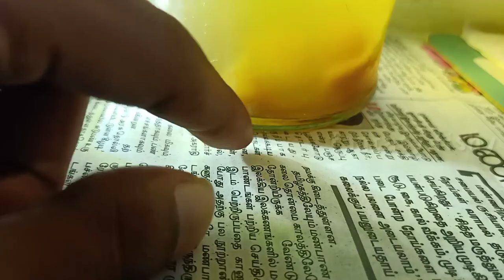Vinegor eel culture and harvestive very easy method | தமிழ்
Jar or large bottle (1-2L) with a cap or lid.
1 small apple, cut into slices small enough to fit into the jar
Apple cider vinegar (with or without the “mother”)
Treated tap water
Starter culture of vinegar eels taken from an established culture
 Instructions:

Fill the jar with a 1:1 ratio of apple cider vinegar and treated tap water, leave a little space at the top for air and also make sure to cut a small air hole in the top of the jar.
Wash the apple thoroughly to remove any contaminants on the skin. Cut it into pieces and stick into the jar with the diluted vinegar.
Add the starter culture to the jar
Seal and store at room temperature. A dark cabinet is preferable but not necessary
(Note: Some people add a small pinch of sugar or yeast to their cultures to start them. I’ve never tried this myself and find it an unnecessary step. The apple will act as food for the culture).

I split my cultures and start fresh cultures every 6 months or so, sometimes letting it go as long as a year between splitting. In that time, I do not add any food or fresh water/vinegar to the culture.  The colony thrives well on its own. If you notice it getting cloudy it’s probably time to refresh the culture. To refresh, simply get a new jar and pour half the culture in there and then top both jars off with fresh diluted vinegar. If you don’t want to start a second culture but merely keep one going you can always pour half down the drain or offer it to another hobbyist then refresh the original with diluted vinegar.

Depending on the size of your starter culture you should find your culture ready to feed in about 2-4 weeks, sooner if you buy a large starter. If you have good eyesight or a magnifying glass you will be able to see the eels swimming around in the jar, if you cannot see them a ready to feed culture will look just the slightest bit cloudy when teeming with eels.

A new culture (left) vs a ready to feed culture (right)

Harvesting Directions:

There are two different methods to harvest vinegar eels. I call them “the easy way” and the “time-wasting” way.

The Easy Way:

Find a bottle with a long neck (preferably a clear one). A glass soda or beer bottle (rinsed well) works.
Fill the bottle up to the bottom of the neck with the vinegar eel culture, just to where the neck starts to narrow. (See photo)
Add a cotton ball or filter floss (available at most pet stores) to the neck of the bottle so that it is touching the VE culture but not submerged more than half way into the culture. Make sure that you pack the floss so that it fits tightly into the neck of the bottle. Also, make sure not to poke it down so far that you will not be able to remove it later.
Once the filter floss has been placed, fill the top of the bottle with tank water or treated tap water.
Stick a light over the bottle and wait. The eels will swim up through the filter floss into the fresh water. I generally set this up overnight and let the eels collect at the top of the bottle during the night then harvest them the next day.
Once a sufficient amount of eels has collected at the top of the bottle, simply take a pipette or eye dropper and suck the water from the top of the bottle and squirt into the tank. The filter floss prevents the vinegar from mixing with the fresh water at the top of the bottle so rinsing the VE is not required.
If you are planning to feed from the culture daily, you can refill the fresh water to the top of the bottle daily without needing to start over again. If using for more than 1 week I would suggest putting a piece of apple into the bottle during set up so that the eels have food. I generally set my bottle up just for a week at a time then remove the filter floss and return the remainder of the culture back to the mother culture since by that time betta fry are usually ready to move onto baby brine shrimp and other larger foods.

The Time-Wasting Way:

You will need a paper coffee filter, funnel, turkey baster, tank or treated tap water, and a cup.
Place the coffee filter in the funnel.
Using the turkey baster suck some of the culture out of the jar.
Filter it through the coffee filter and allow the vinegar solution to flow back into the jar.
Next, rinse the VE with fresh water. Do not allow the water to go into your mother culture.
Once the eels are rinsed, invert the coffee filter into the tank and swish it around or invert it into a cup of tank water, swish, then pour into the tank.
The reason I call this the “time-wasting” method is because you must follow these steps every time you wish to feed the VE to your fry. Using the bottle method, you can simply set up once, refill the top with water daily, and feed directly from there. Whichever method you choose, you will find vinegar eels an easy and cheap culture to keep around.